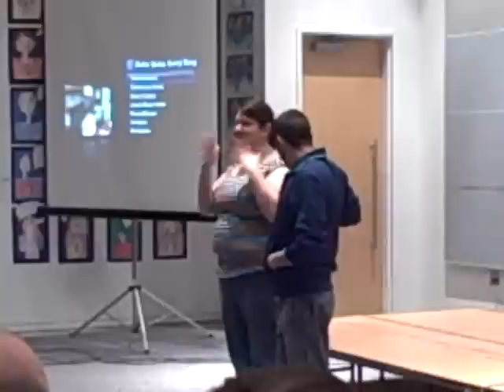Skit Happens - Skitty Skitty Bang Bang - Song - TheFunnyrats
The Skitty Skitty Bang Bang Song performed by Skit Happens December 22, 2007.